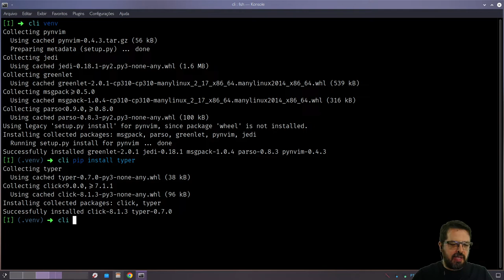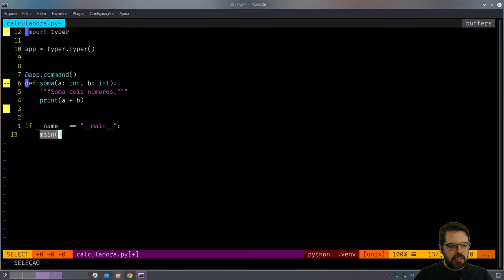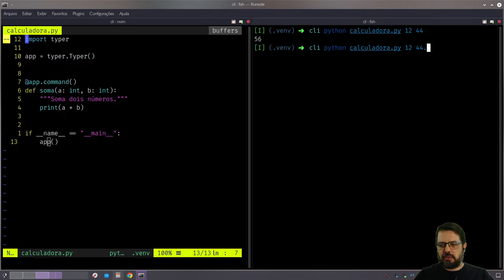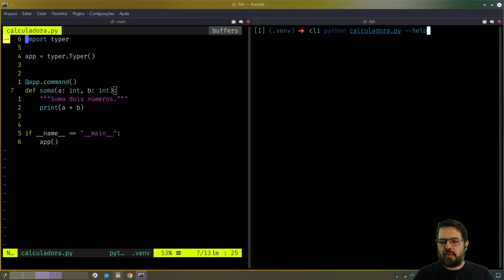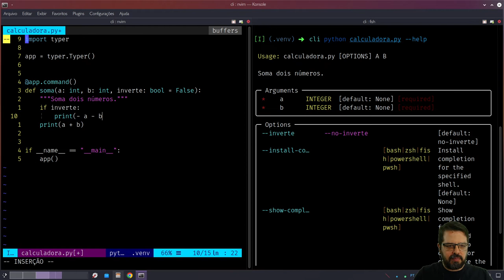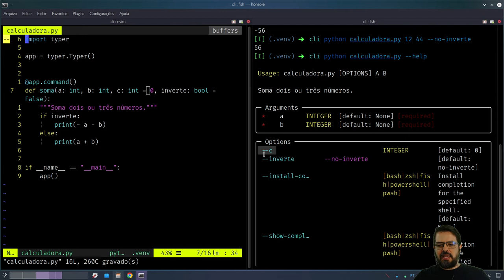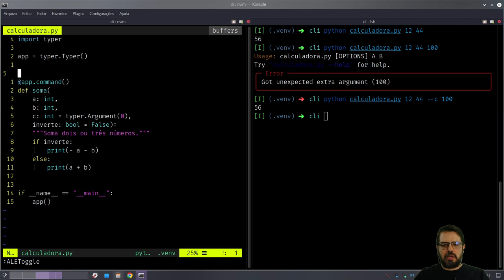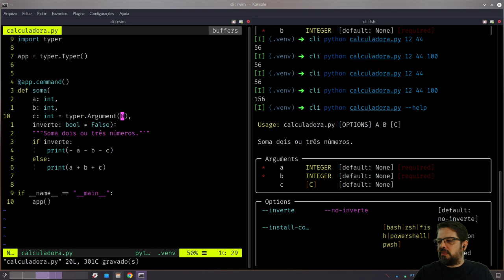Criando CLI com Python - Typer 1 de 3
Typer é hoje o meu jeito preferido de criar programas para a linha de comando. Muito fácil e com resultado incrível!